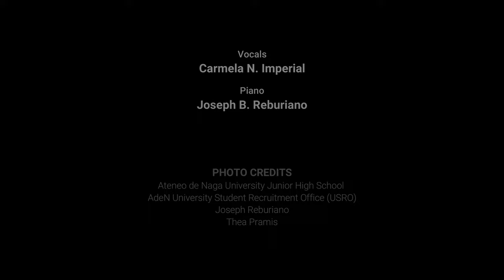(Ateneo de Naga University) Alma Mater Song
Here's for the graduates and alumni of Ateneo de Naga University.
Words and music: Fr. Nemesio S. Que, SJ

Arrangement and piano tracks: Joseph B. Reburiano